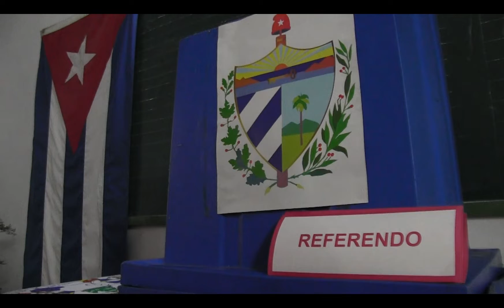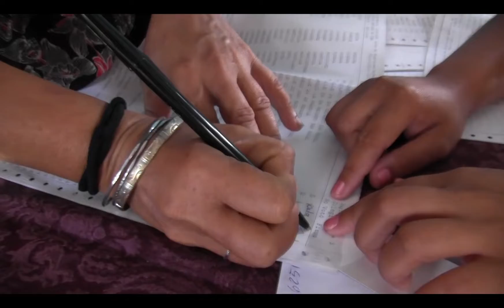Expresan pobladores santiagueros su compromiso con el presente y el futuro de la Patria.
En el serrano municipio santiaguero del Tercer Frente los 102 colegios electorales previstos para el referendo popular del Código de las Familias abrieron sus puertas a los electores a la hora prevista este 25 de septiembre de 2022. La jornada transcurrió con total tranquilidad, y el pueblo una vez más tuvo la oportunidad de incidir en las decisiones políticas que se desarrollan en el país.
Entrevistados:
Gabriel Echavarría Galán. Elector.
Andrés Leiva Ramos. Elector.